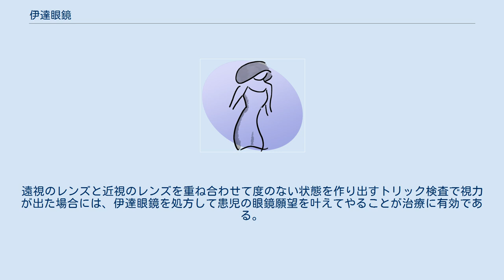伊達眼鏡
伊達眼鏡（だてめがね）とは、装身具としてかける眼鏡。
 伊達眼鏡の場合、視力の補正や遮光など、眼鏡の機能を目的としていない。
そのため度無しのレンズがはめ込まれているが、レンズそのものが無いタイプもある。
 語源は『立つ』で、これは『目立つ』や『男が立つ』と言う「引き立つ」と言う意味。
 昔から「眼鏡は男を三分（さんぶ）上げる」と言われ、男性が眼鏡を装着すると三割増しで男前になるとされる。
なお、お洒落のために目に掛けるものと言えばサングラスも同様のようであるが、サングラスには遮光のために必然的に掛けなければならない場面が想定される反面、伊達眼鏡は見栄えが純粋に目的なので、この点では一般的なサングラスは伊達眼鏡には分類されないと考えられる。
（詳細はサングラスの項を参照）。
 対して「眼鏡は女を三分下げる」と言われる一方で、眼鏡をかけている女性「眼鏡っ娘（めがねっこ）」も人気があり、眼鏡をチャームポイントとするタレントやアイドルも存在する。
昭和3年の書籍にもすでに、ある劇場で女優を募集したところ、眼鏡をかけた写真を送ってよこした者が数名あって、しかもそのうち二・三人は視力は悪くないと自ら申告してきたという事例が紹介されている。
 心理学者の富田隆は、伊達眼鏡は仮面をかぶるのと同じであり、コンプレックスを隠すために行い、周期的に流行すると分析している。
 普段は度付きの眼鏡を使用している芸能人の場合に、レンズが光を反射してテレビ映りが悪くなるとして、コンタクトレンズを着用した上でレンズ無しの伊達眼鏡を使用する人物も存在する。
 眼科医により伊達眼鏡が処方されることもある。
眼に異常がないのにも関わらず視力が低下する心因性視力障害では、背景に眼鏡に対する憧れがあることがある。
眼鏡願望による心因性視力障害は、小学校３～４年生の女児に多く見られる。
遠視のレンズと近視のレンズを重ね合わせて度のない状態を作り出すトリック検査で視力が出た場合には、伊達眼鏡を処方して患児の眼鏡願望を叶えてやることが治療に有効である。